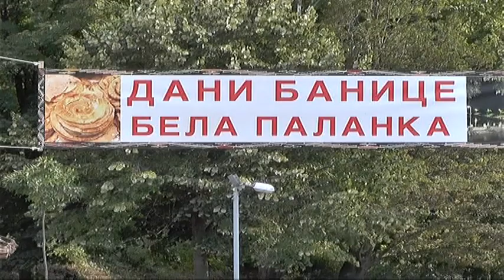“DANI BANICE 2018“ PREDSTOJEĆEG VIKENDA U BELOJ PALANCI 07082018